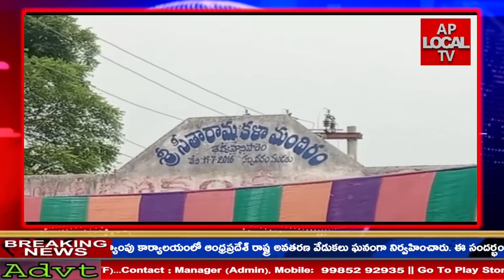విశాఖపట్నం జిల్లా సబ్బవరం మండలం తవ్వ వాని పాలెంగ్రామంలో ఎంపిటిసి బో కం బాలు జన్మదినం